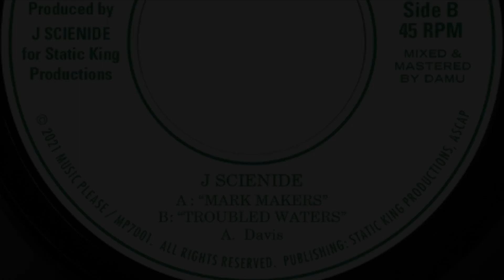J Scienide - Troubled Waters (UNDERGROUND HIP HOP)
NC, 2022. J Scienide is a true student in the school of emceeing. Hailing from Charlotte NC. Writing rhymes at an early age for himself and others. He realized he had a knack for witty wordplay and picking obscure sounds to sample and turn into beats. Winning numerous talent shows, battles, and freestyle competitions. The hungry emcee partnered up with fellow emcee/producer/friend to form the group The Lost n Found Dept. under his own label Brooklina Records. Producing and booking shows for the labels artist up and down the east coast.
I personally like all of his releases, the flow is so touching. This here single is dope as hell, so I am sure you are gonna dig it.

1LOVE!